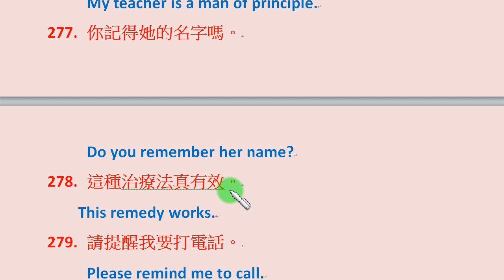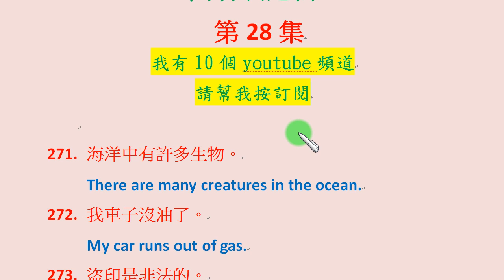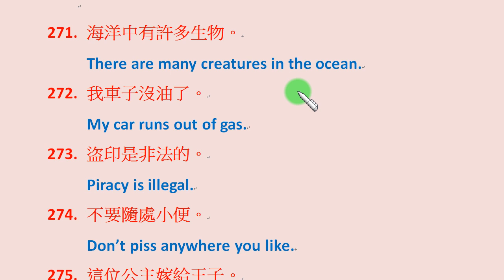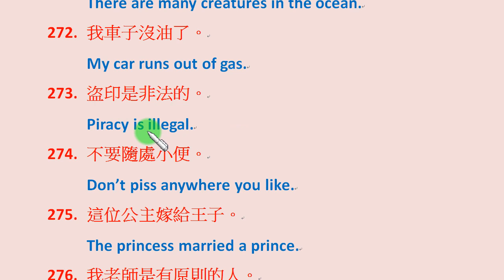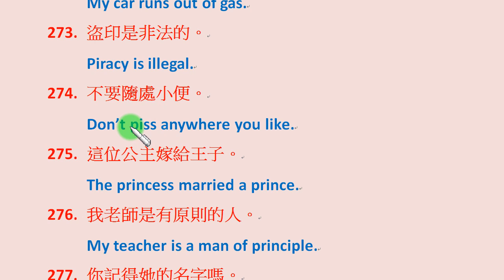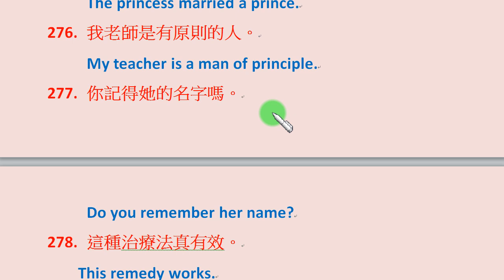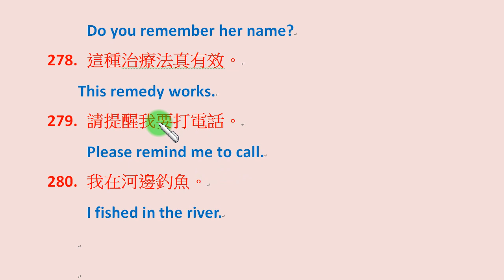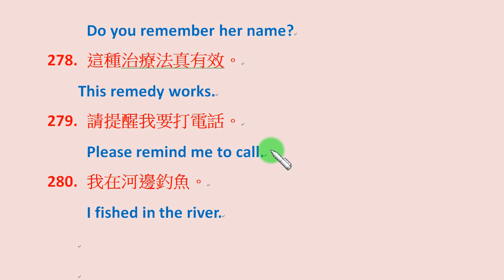第28集：我車子沒油了、盜印是非法的、不要隨處小便、這療法有效、他是有原則的人等句子，要如何用簡單的英文表達？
讓我們用最簡單、最沒有壓力的句子，學習實用的英文會話…